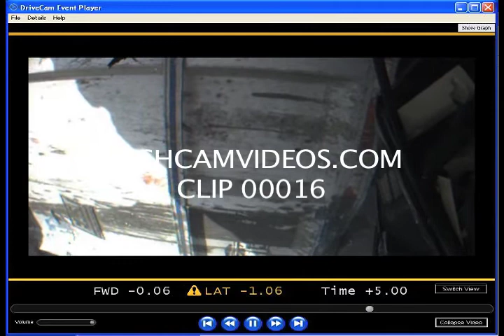Clip 00016 - Tractor Trailer Looses Control and Crashes Into Bus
Clip 00016
Dashcamvideos.com
Tractor trailer looses control and crashes into a bus.  The video is shot from a dashcam located on the bus.